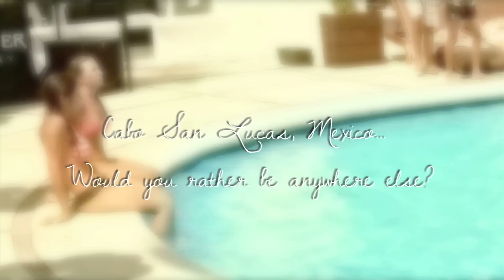Dagmar and Simon Customer Review -- Bahia Hotel & Beach Club -- Cabo San Lucas, Los Cabos, Mexico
Dagmar and Simon were looking for a quick getaway from the United States to celebrate his 50th birthday. Find out what they have to say about Bahia Hotel and the special surprises the staff carried out for his birthday.